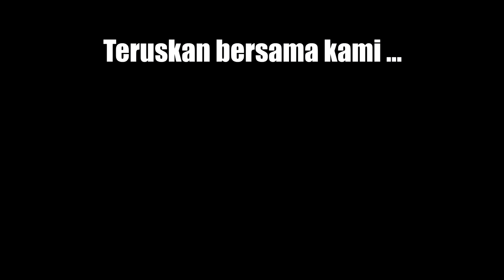Diazab Tak Ikut Sunnah Nabi Saw - Dr Rozaimi Ramle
Riwayat Abu Dawud dan lainnya dengan sanad yang shahih lighairihi (shahih kerana dikuatkan dengan sanad yang lain), dari Al-‘Irbadh bin Sariyah, dia berkata:
Rasulullah Shallallahu ‘alaihi wa sallam menasihati kami dengan nasihat yang menyentuh, menitislah air mata dan bergetarlah hati-hati. Maka ada seseorang yang berkata: “Wahai Rasulullah, seakan-akan ini adalah nasihat perpisahan. Maka apa yang akan engkau wasiatkan pada kami?” Beliau bersabda: “Aku wasiatkan pada kalian untuk bertakwa kepada Allah serta mendengarkan dan mentaati (pemerintah Islam), meskipun yang memerintah kalian seorang budak Habsyi. Dan sesungguhnya orang yang hidup sesudahku di antara kalian akan melihat banyak perselisihan. Wajib kalian berpegang dengan sunnahku dan sunnah Khulafaur Rasyidin Mahdiyyin (para pemimpin yang menggantikan Rasulullah, yang berada di atas jalan yang lurus, dan mendapatkan petunjuk). Berpegang teguhlah kalian padanya dan gigitlah ia dengan geraham-geraham kalian. Serta jauhilah perkara-perkara yang baru. Kerana setiap perkara yang baru adalah bid’ah. Dan setiap bid’ah adalah sesat.“

Link kongsi video ini :

Sumber video :
ProMediatajdid
Dokumentari Kuliah Studio
Darulkautsar Umum
Suara Sunnah
Khayr